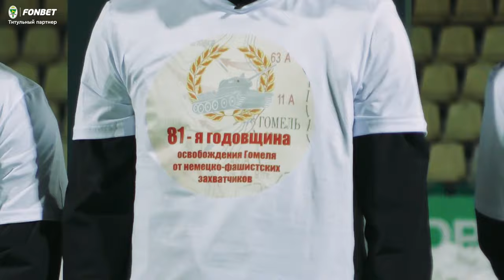Атмосфера домашнего матча с мозырской «Славией» (24.11.2024)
Атмосфера заключительного домашнего матча сезона ― в нашем традиционном видеорепортаже.